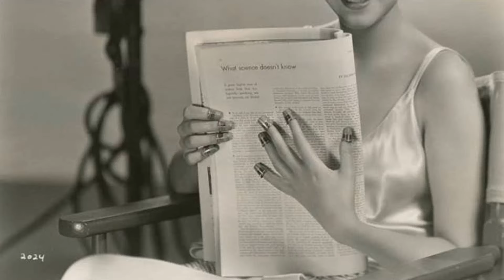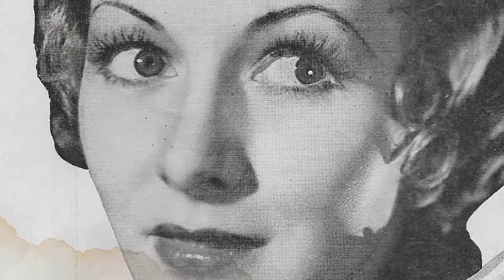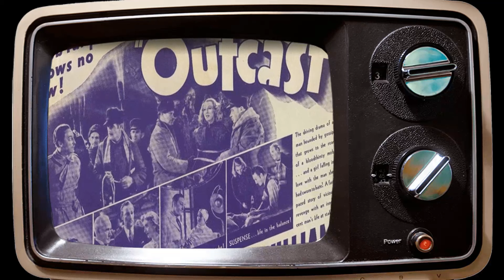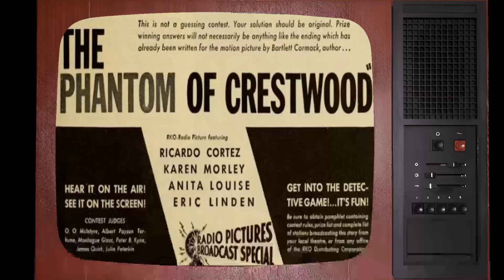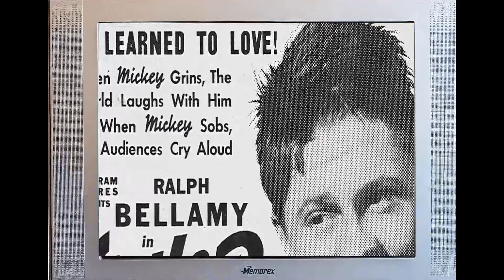The Ultimate Secrets Of Karen Morley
Welcome, classic movie aficionados! 📽️ Today, we pay homage to Karen Morley, a true legend of the silver screen. 🌟

From timeless romances to thrilling adventures, Karen Morley's versatile performances have left an indelible mark on cinematic history. 🎥

Join me as we delve into the enchanting world of Karen Morley, discovering the trials and triumphs that shaped their journey to stardom.

🎬 Lights, camera, and let's celebrate the magic of Classic Hollywood with Karen Morley as our shining star! ✨🎭
Filmography:
Police Woman
Kojak
Kung Fu
Born to the Saddle
M
Samson and Delilah
Framed
The Thirteenth Hour
The Unknown
Jealousy
Pride and Prejudice
Kentucky
On Such a Night
The Last Train from Madrid
The Girl from Scotland Yard
Outcast
Beloved Enemy
Devil's Squadron
The Littlest Rebel
Thunder in the Night
The Healer
$10 Raise
Black Fury
Wednesday's Child
The Crime Doctor
Dinner at Eight
Gabriel Over the White House
Flesh
The Mask of Fu Manchu
The Phantom of Crestwood
Downstairs
The Washington Masquerade
Man About Town
Scarface
Are You Listening?
Arsène Lupin
Mata Hari
The Cuban Love Song
The Sin of Madelon Claudet
High Stakes
Politics
Laughing Sinners
Never the Twain Shall Meet
Daybreak
Strangers May Kiss
Inspiration
Thru Different Eyes
Police Woman
Kojak
Kung Fu
M
Samson and Delilah
Framed
The Thirteenth Hour
The Unknown
Jealousy
Pride and Prejudice
Kentucky
Outcast
Beloved Enemy
Devil's Squadron
The Littlest Rebel
The Healer
$10 Raise
Black Fury
Wednesday's Child
The Crime Doctor
Dinner at Eight
Flesh
Downstairs
The Washington Masquerade
Man About Town
Scarface
Are You Listening?
Arsène Lupin
Mata Hari
High Stakes
Politics
Laughing Sinners
Daybreak
Strangers May Kiss
Inspiration
Thru Different Eyes
Police Woman
Kojak
Kung Fu
M
Samson and Delilah
Framed
The Thirteenth Hour
The Unknown
Jealousy
Pride and Prejudice
Kentucky
Outcast
Beloved Enemy
Devil's Squadron
The Littlest Rebel
The Healer
$10 Raise
Black Fury
Wednesday's Child
The Crime Doctor
Dinner at Eight
Flesh
Downstairs
The Washington Masquerade
Man About Town
Scarface
Are You Listening?
Arsène Lupin
Mata Hari
High Stakes
Politics
Laughing Sinners
Daybreak
Strangers May Kiss
Inspiration
Thru Different Eyes
Police Woman
Kojak
Kung Fu
M
Samson and Delilah
Framed
The Thirteenth Hour
The Unknown
Jealousy
Pride and Prejudice
Kentucky
Outcast
Beloved Enemy
Devil's Squadron
The Littlest Rebel
The Healer
$10 Raise
Black Fury
Wednesday's Child
The Crime Doctor
Dinner at Eight
Flesh
Downstairs
The Washington Masquerade
Man About Town
Scarface
Are You Listening?
Arsène Lupin
Mata Hari
High Stakes
Politics
Laughing Sinners
Daybreak
Strangers May Kiss
Inspiration
Thru Different Eyes